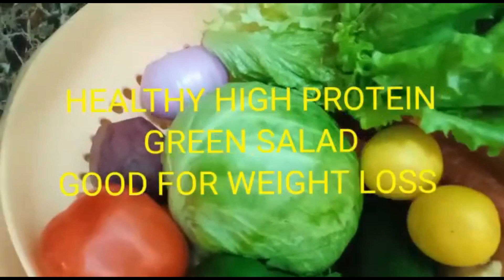salad وزن کم کریں پروٹین سلاد کھائیں healthy Protein Salad with all vegetable items #@Joos kitchen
healthy Veg Protein Salad made with all Available vegetable items. Used Cucumber Carrot Onion Tomato
boiled White chana boiled kidney beans salad leafs and lemon juice olive oil cinnamon powder
Black Pepper with salt.
پروٹین سلاد
وزن کم کریں پروٹین سلاد کھائیں
weight loss salad weight loss salad for weight loss healthy salad recipes for weight loss
salad recipe for weight loss salads for weight loss how to lose weight fast with salad
healthy salad weight loss meal plan for women #weight loss salads salad recipe
#@Joos kitchen
This will help a lot to promote my channel.